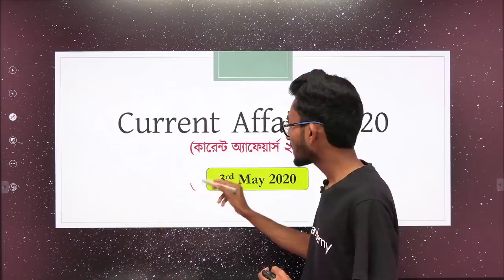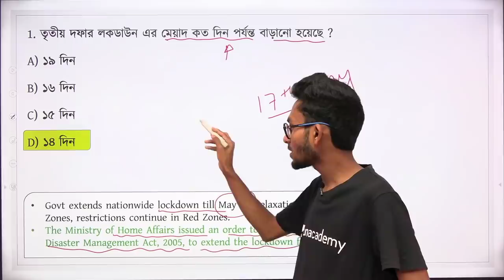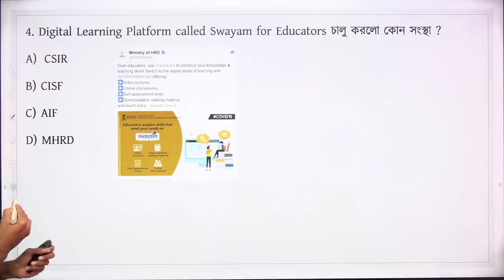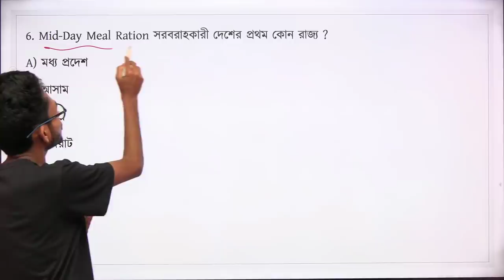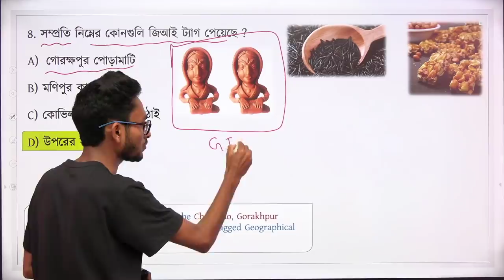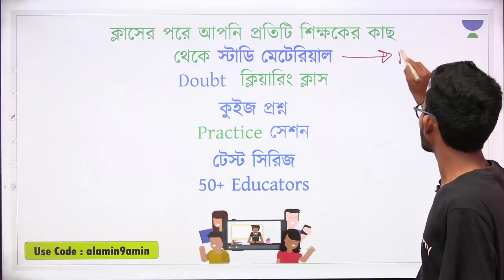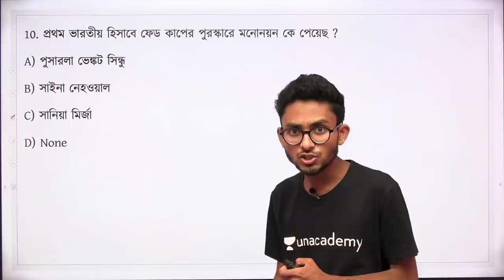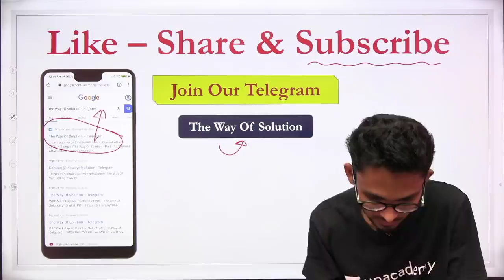কারেন্ট অ্যাফেয়ার্স|Current Affairs 2020 in Bengali|3rd May|The Way Of Solution|Part - 96